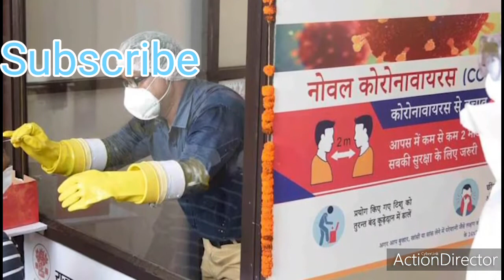PROTECTION OF INDIANS AGAINST COVID-19 FROM INDIAN GOVERNMENT IN INDIA|INDIA UPDATES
Speaking to WHO personnel who are based in all states/UTs in India, via video conference in April 2020, Dr Harsh Vardhan, Union Minister for Health & Family Welfare said, “WHO is an important partner in our fight against the COVID-19. I really value guidance and contributions made by the WHO in containing spread of COVID-19 across the country.”

The WHO Country Office for India (WCO India) has been working closely with the Government of India (GoI) to step-up preparedness and response measures for COVID-19, including surveillance and contact tracing, laboratory testing, risk communications and community engagement, hospital preparedness, infection prevention and control, and implementation of containment plan at all three levels of the health system – national, state and district.  The entire field presence, including the National Public Health Surveillance Project, consisting of more than 2000 personnel has been fully re-purposed to support the government to overcome this challenge.

At the national level, WCO India is providing technical support to the Ministry of Health & Family Welfare (MoHFW) through the Joint Monitoring Group (JMG) and working closely with National Centre for Disease Control (NCDC), Indian Council of Medical Research (ICMR), National Disaster Management Authority and NITI Aayog. WHO teams are also supporting National and State Governments in ensuring essential health services such as immunisation, reproductive maternal newborn child and adolescent health (RMNCAH), non-communicable diseases and priority communicable diseases are available.